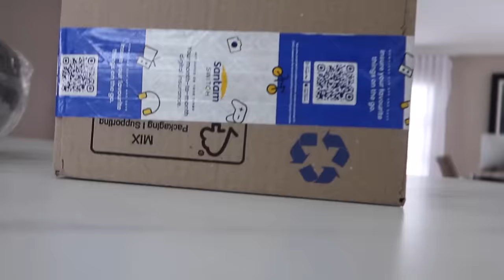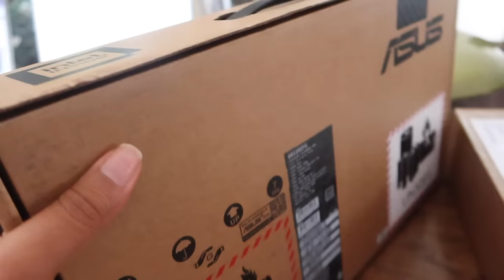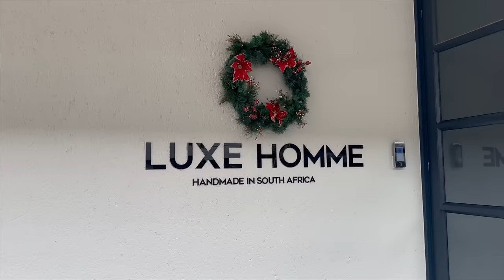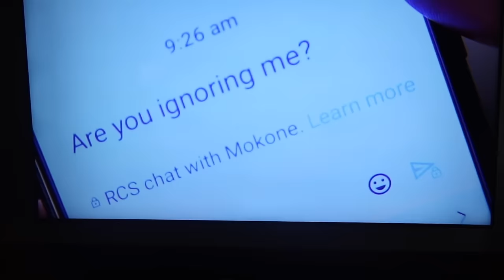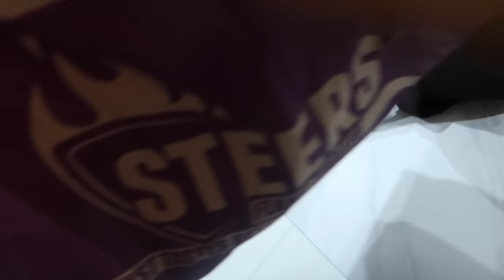VLOG | Busy week Work, Family, Food, Fun, unboxing and more